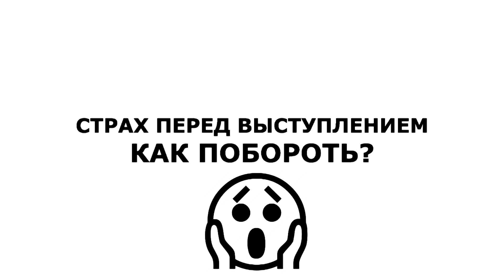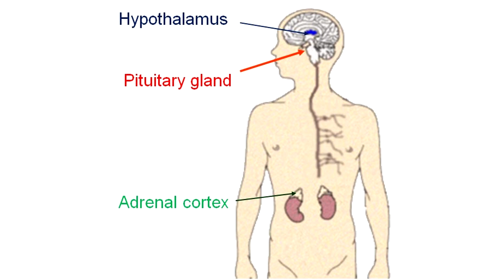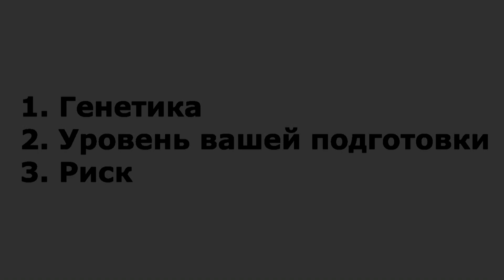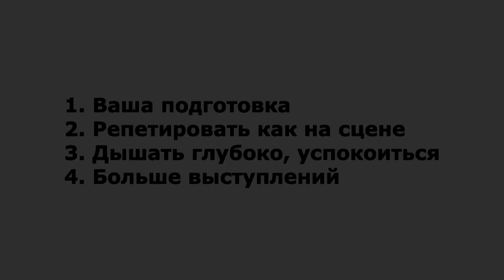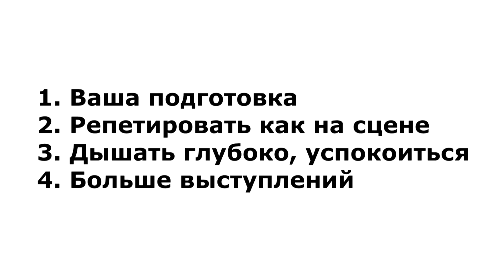Как побороть страх? Боязнь сцены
Как избавиться от страха?